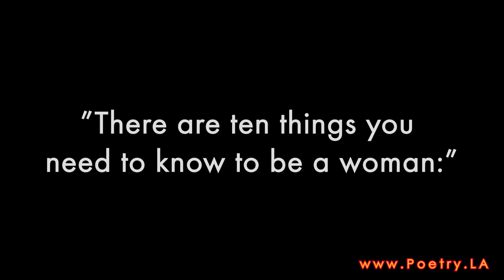Kate Gale - Poetry.LA Interview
KATE GALE has authored seven poetry collections, including "The Loneliest Girl" (Univ. of New Mexico Press, 2022), "The Goldilocks Zone" (Univ. of New Mexico Press, 2014), "Echo Light" (Red Mountain Press, 2014). She has written six librettos including "Rio de Sangre," an opera composed by Don Davis, which premiered at the Florentine Opera in Milwaukee in 2010, and "Paradises Lost," co-authored with Ursula K. LeGuin, composed by Stephen Andrew Taylor, and performed at the New York City Opera in 2006. Gale is managing editor of Red Hen Press which she co-founded with Mark E. Cull In 1994. She is editor of the Los Angeles Review, an annual print and online literary journal established in 2003. She teaches in the Low Residency MFA program in poetry at the University of Nebraska and speaks on independent publishing at schools around the US, including Columbia and the University of Southern California; and in England at Oxford University.

Interview host DOUGLAS MANUEL is the author of two collections, "Trouble Funk" (Red Hen Press, 2023) and "Testify" (Red Hen Press, 2017). His poems and essays can be found in numerous literary journals, magazines, and websites. He received a PhD in English Literature and Creative Writing from the University of Southern California and is a recipient of the Dana Gioia Poetry Award and a fellowship from the Borchard Foundation Center on Literary Arts. Manuel is an assistant professor of English at Whittier College and teaches at the Spalding University’s low-res MFA program.